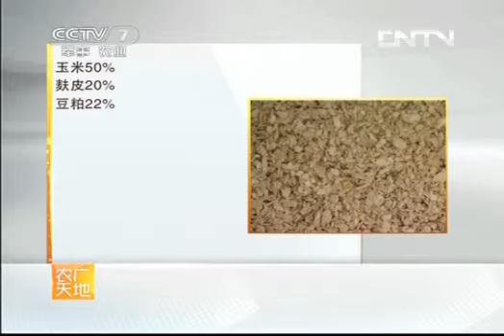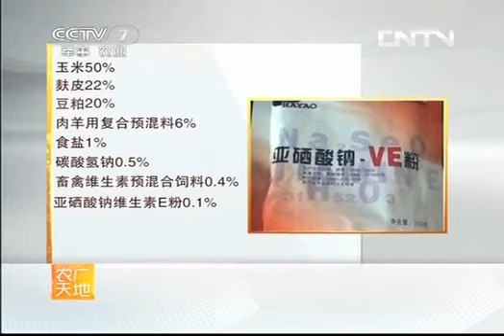农广天地 《农广天地》 20130716 波尔山羊养殖技术